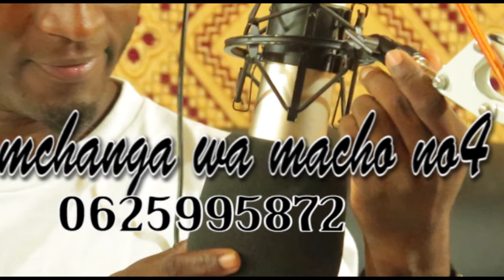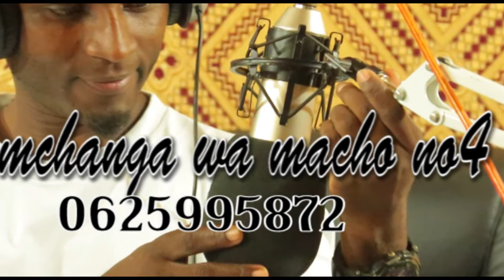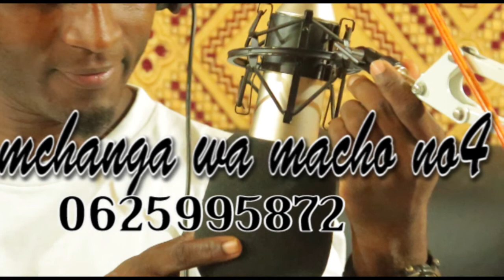simulizi ya mchanga wa machopart4